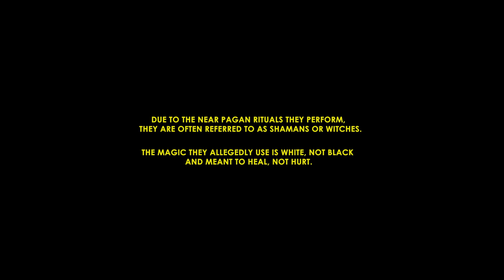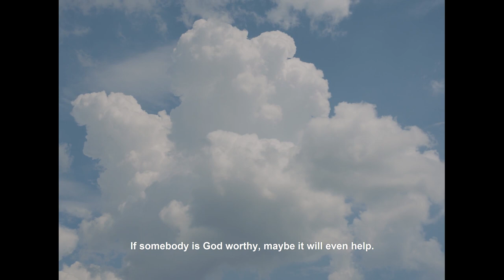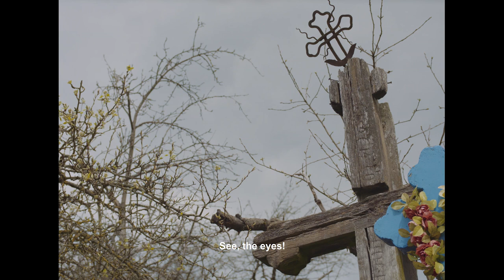SUSURRUS (SZEPTUCHA) reż. WERONIKA FRYCZ 2020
Metafizyczna podróż po pograniczu Europy Wschodniej widziana oczami trzech kobiet. Kasia szuka uzdrowienia po wypadku samochodowym. Weronika, reżyserka próbuje odnaleźć swoją utraconą duchowość. Zanurzając się w nieznanym świecie podlaskich rytuałów, trafiają do Hanny, ludowej uzdrowicielki zwanej Szeptuchą. Pracując z ludzkimi obawami i nadziejami, Hanna oscyluje na granicy dwóch duchowości, łacząc w sobie wszystkie pierwiastki świata.
Prastare lasy, pogańskie rzeźby i rezonujące dźwięki zapomnianych wiosek odzwierciedlają zanikający świat głęboko zakorzenionych przekonań.

Czy spotkanie Kasi i Weroniki ze znachorką będzie tym czego się spodziewały?

*Winner*  2020 Los Angeles Indie Short Film Festiwal
*Official Selection* 2021 Reykjavik Film Festival Close-Up
*Official Selection* 2021 Annual Copenhagen Film Festival
*Official Selection* 29th Euroshort International Film Festival
*Official Selection* Viva Film Festival

Directed by Weronika Frycz
Cinematography by Maciej Król
Sound by Tomek Malinowski
Produced by Grzegorz Zemełka

*ENG*
Susurrus is a metaphysical journey through the Eastern European border seen through the eyes of three women. Kasia seeks healing after a car accident. Weronika, narrator and director tries to find her lost spirituality.

Immersed in the unknown world of Podlasie’s rituals, they get to Hanna, an 80 year old folk healer, called by locals the Whisperer.

Working with human fears and hopes, Hanna oscillates on the border of two spiritualities, combining the forgotten elements of faith. The ancient forests, pagan sculptures and resonating sounds of forgotten villages reflect a vanishing world of deeply rooted beliefs.

Will the meeting of the three women be what they had expected?